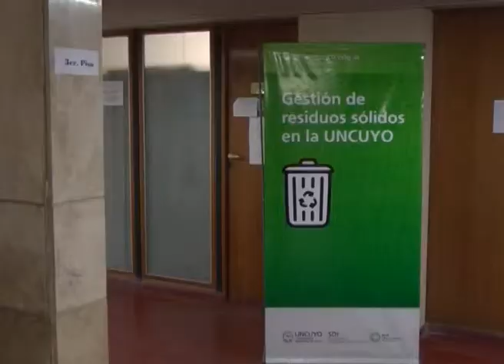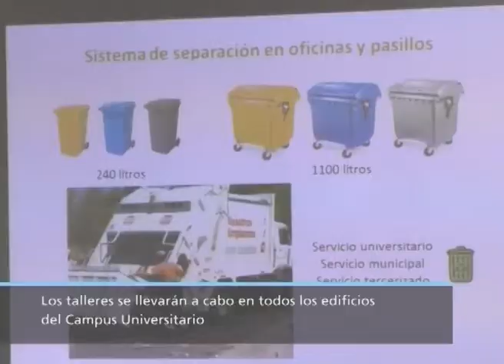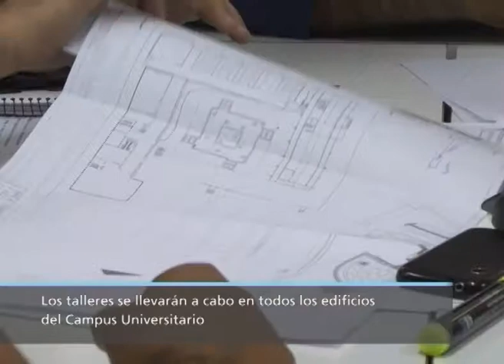Universidad en noticias - Ciclo de Talleres de Gestión de Residuos Sólidos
Los talleres se llevaron a cabo en todos los edificios del Campus Universitario